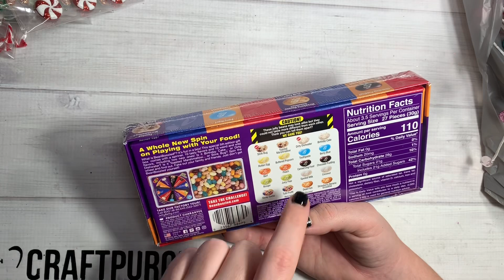Michaels AFTER Christmas HAUL